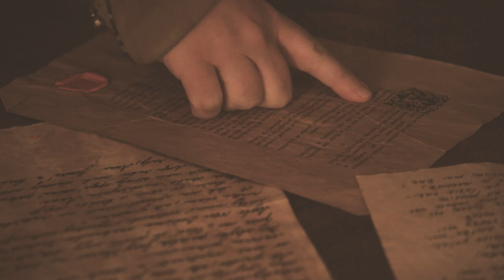Trailer ku knihe Kráľovná krvi (Michaela Ella Hajduková)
Účinkujú:  Michaela Ella Hajduková

a

Fringia - spoločnosť pre obnovu a rekonštrukciu historických tancov a bojových umení.

Umelecká agentúra ArtCube s.r.o - kamera, strih,  réžia.

Hudba: Karliene -  Blood Countess

Preklad textu:

Dovoľte mi, aby som sa predstavila
Aj keď sa obávam, že moje meno ste už počuli
Že ste počuli príbeh
Grófky Báthory
Históriu rozprávajú víťazi
Statoční bojovníci a šialení králi
Vypočujete si môj príbeh?
Vyrozprávaný grófkou Báthory

Prezývajú ma
Démon sajúci krv
Kráľovná pekla
Sadistický vrah
Príšera
Kúpem sa v krvi panien
(aby som bola krásna)
Pijem krv paniem
(aby som zostala mladá)
Krvavá grófka
Kým je v skutočnosti?
Erzsébet Báthory

Bola som bohatou a mocnou
Vdova s politickými rivalmi
Odhodlanými zničiť ma
A vziať mi môj majetok